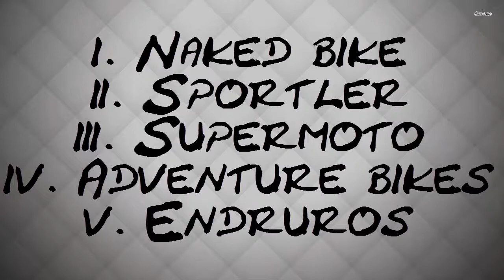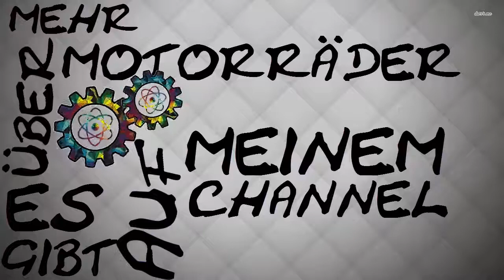5 Motorrad typen + Paar Infos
Na alles klar?
also bei mir schon, hab nach ner "pause" wieder die lust am Videos machen gefunden und werde wieder regelmäßig neue Videos hochladen.

Gebt mir bitte ein feedback! damit ich weiß was scheiße und gut ist, ich bedanke mich mal im vorraus